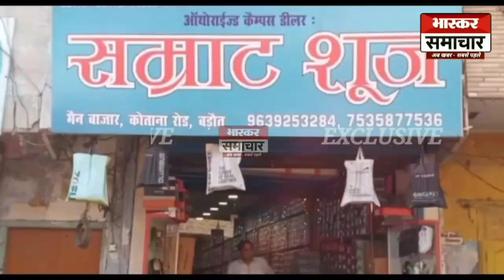बड़ौत : रालोद की महिला जिलाध्यक्षा ने दोपहर में दिया इस्तीफ़ा तो शाम में लिया वापिस